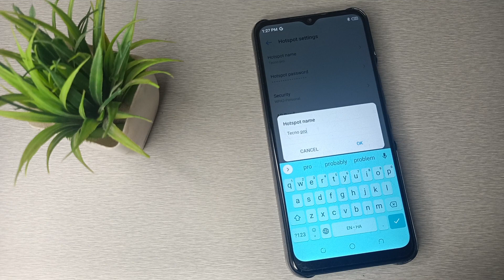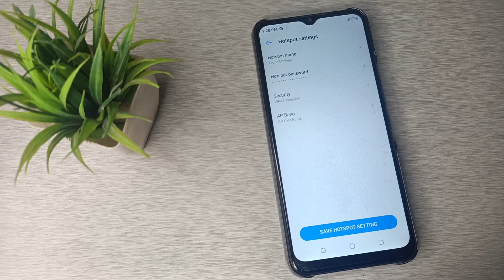how to edit hotspot name in Tecno spark Go mobile